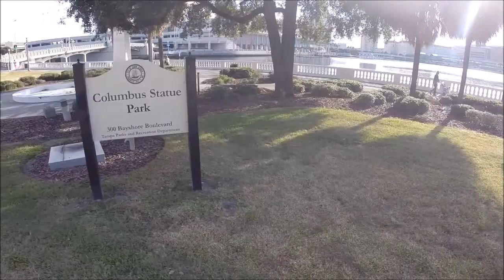DroneVU Studios - Landmark Series Bayshore Blvd Tampa FL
DroneVU Studios went on location to Bayshore Blvd, Tampa FL to film another aerial segment of the Landmark Series. In this aerial film we catch glimpses of multi-million dollar houses, and Bayshore's well known 5.2 mile running route, complete with scenic oceanfront views, exercise equipment, and exquisite landscaping.